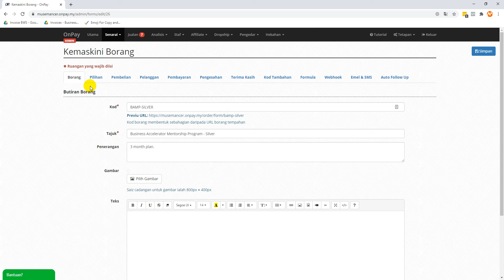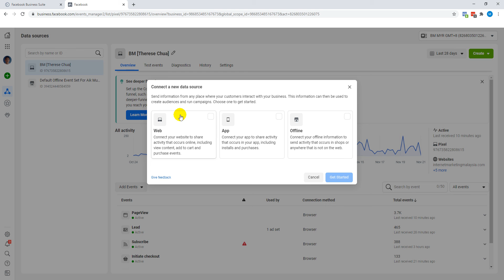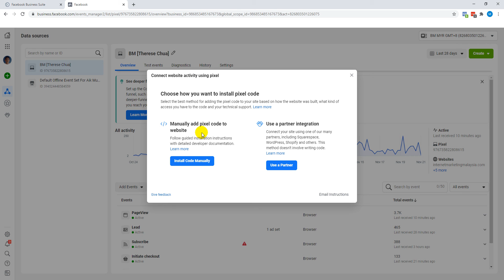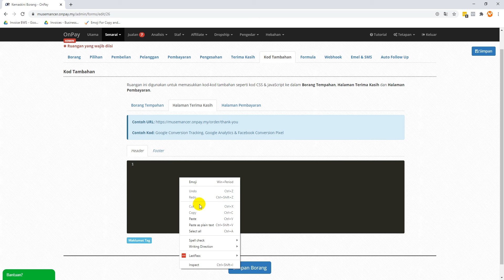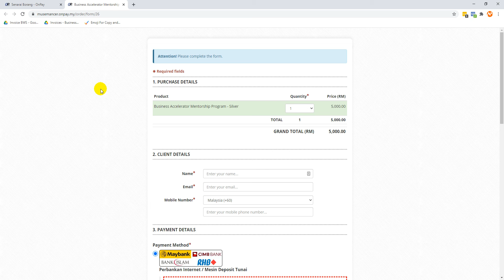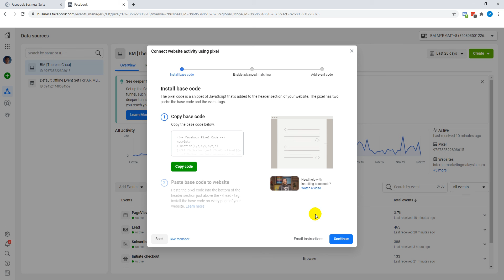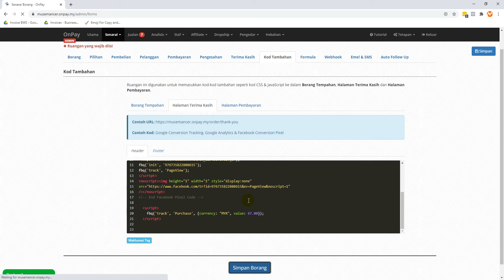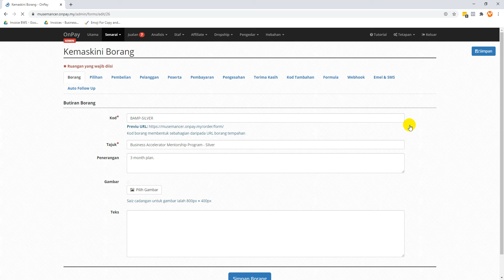Onpay - How To Add FB Pixel, Event Tag and Google Tag To Onpay Order Form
If you want to add FB Pixel or Google Tag to your Order Form and Thank You Pages within Onpay, here's how to do it.